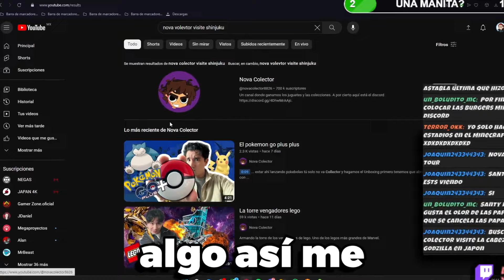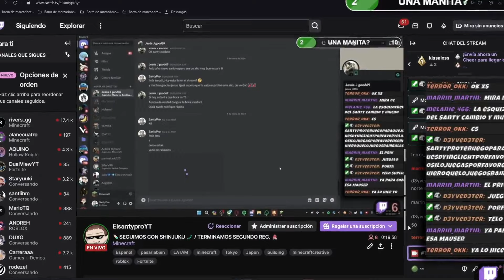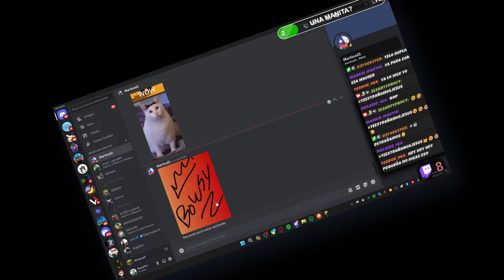CONSTRUYO JAPÓN en MINECRAFT CREATIVO (Sin mods)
😈¡CONSTRUYENDO TODO UNA CIUDAD DESDE 0! 😈
🔥Sólo el 1% de la gente lee la descripción, comenta "PATATA" si leíste esto 😉

💫Canal SECUNDARIO: @SantyPro1